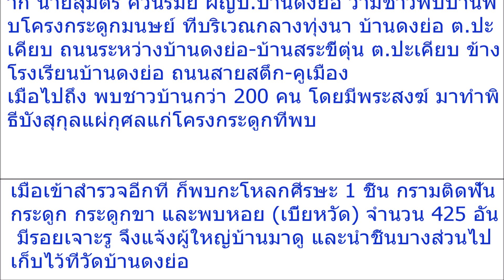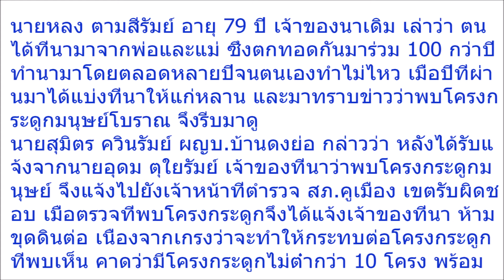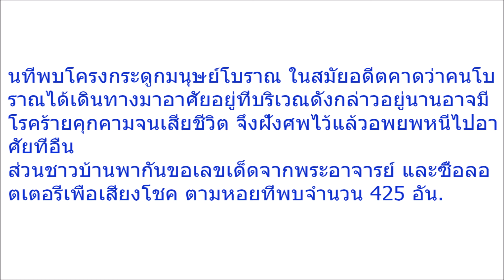ได้ที่นาตกทอดมากว่า 100 ปี ผงะเจอกระดูกมนุษย์โบราณ หอยเบี้ยเกลื่อน นับดูดีๆนี่มันเลขดัง แห่ซื้อเกลี้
ได้ที่นาตกทอดมากว่า 100 ปี ผงะเจอกระดูกมนุษย์โบราณ หอยเบี้ยเกลื่อน นับดูดีๆนี่มันเลขดัง แห่ซื้อเกลี้ยงแผง!